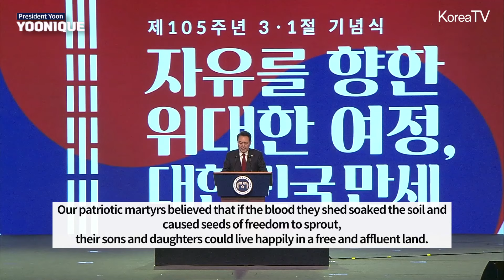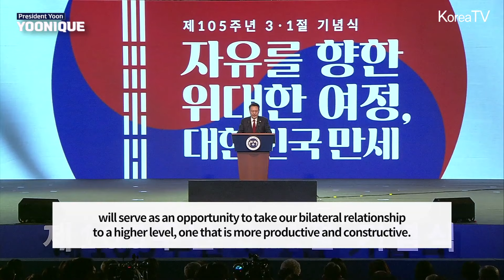Address by President Yoon Suk Yeol on the 105th March First Independence Movement Day [ENG SUB]